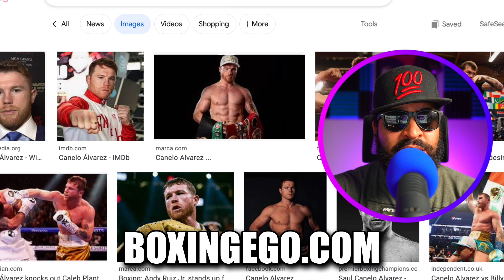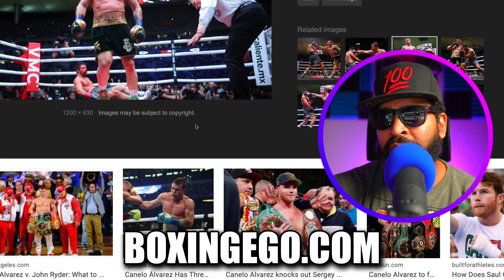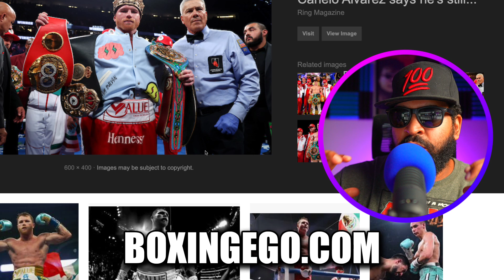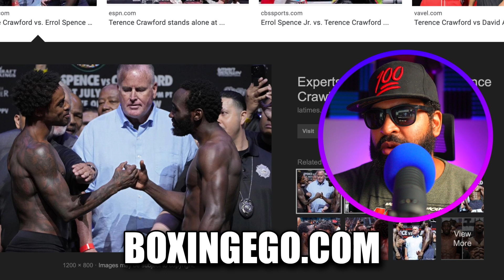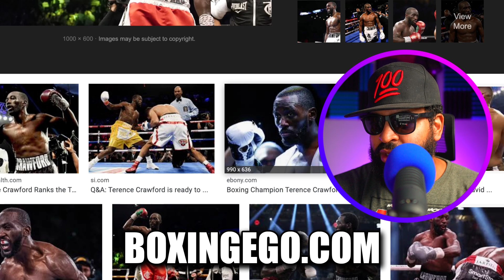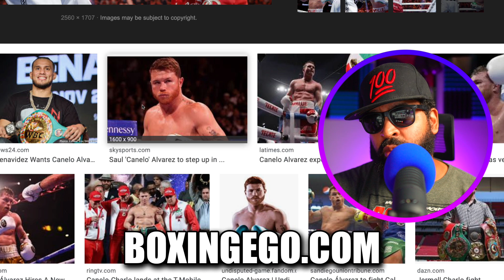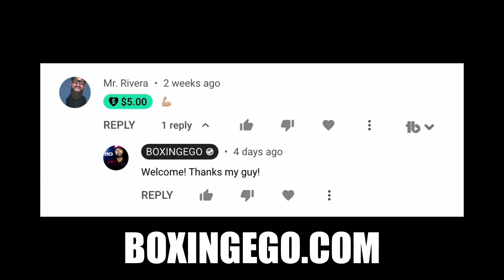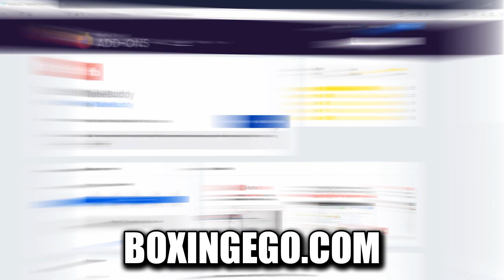STAY AWAY! TERENCE CRAWFORD WARNED, CANELO STAY VERY FAR AWAY - SAYS ANDY RUIZ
STAY AWAY! TERENCE CRAWFORD WARNED, CANELO STAY VERY FAR AWAY - SAYS ANDY RUIZ. RUIZ SAYS CRAWFORD CAN BE THE FACE OF BOXING AFTER CANELO ALVAREZ BUT HE SHOULD STAY AWAY FROM CANELO RIGHT NOW.